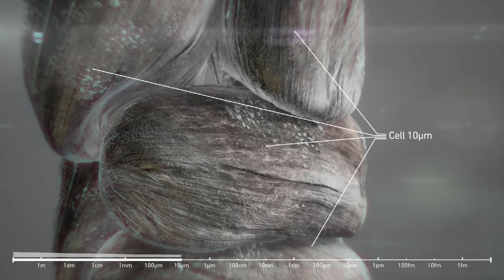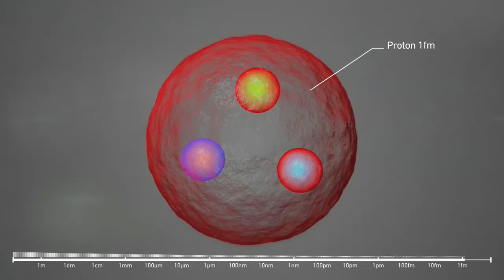Hành trình đi vào Thế giới Nguyên tử | CERN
Vật lý, Toán học, Hóa học là nền tảng của công nghệ. Cùng xem các kích thước nhỏ chúng nhỏ đến mức nào nhé!

Dạy học Lập trình chất lượng cao | NIIT - ICT Hà Nội

- Web Design
- Tester & QA